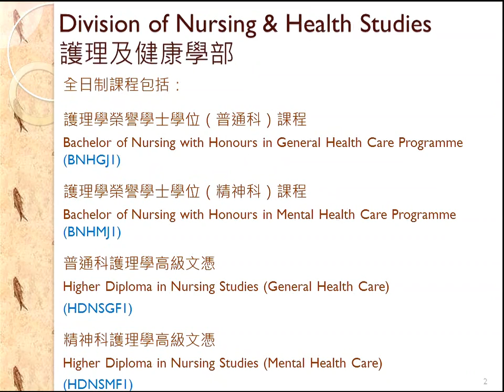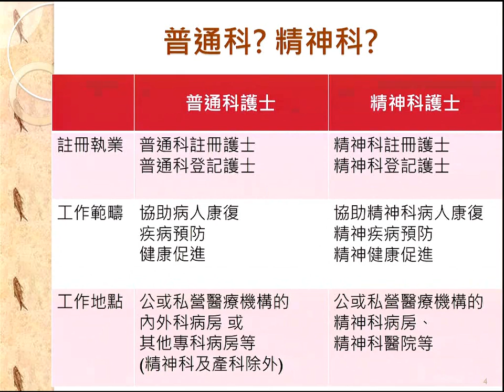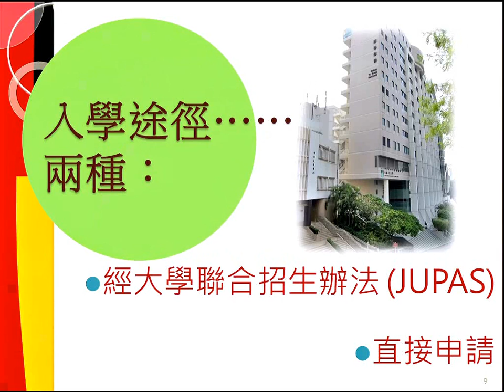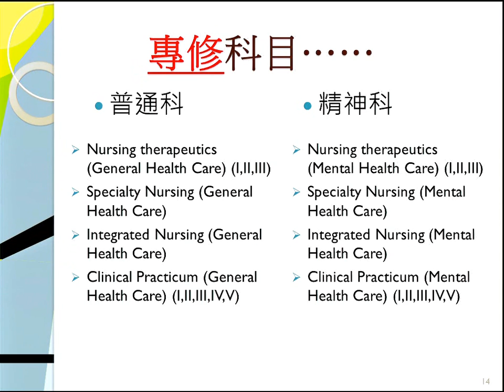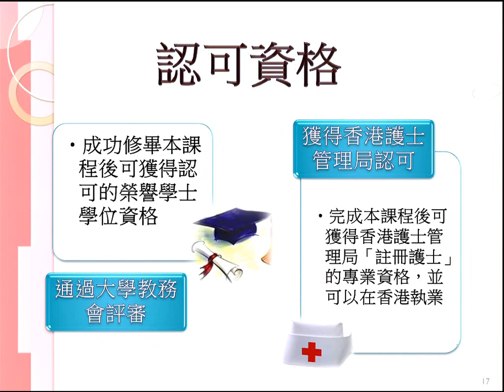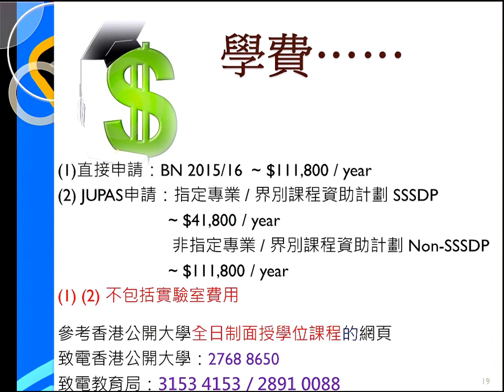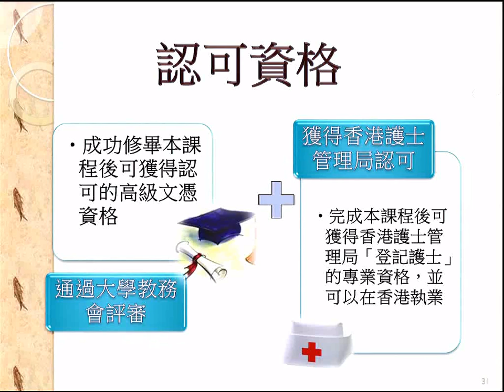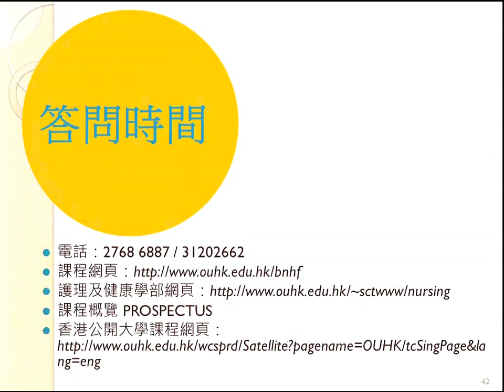OUHK - JUPAS Info Day - Nursing